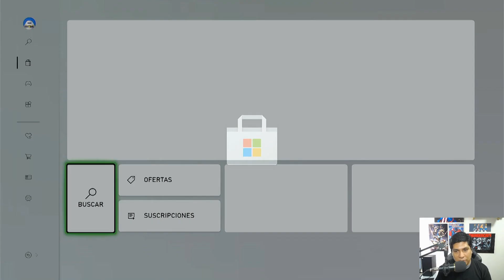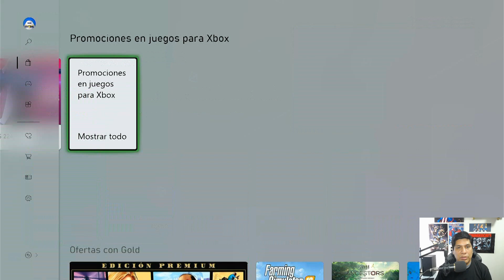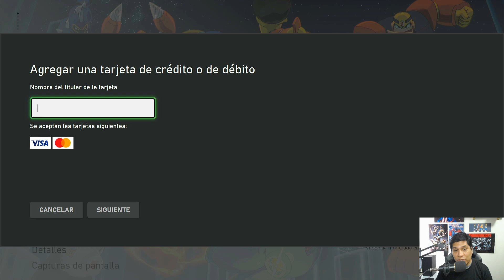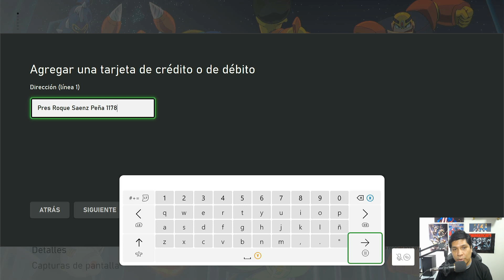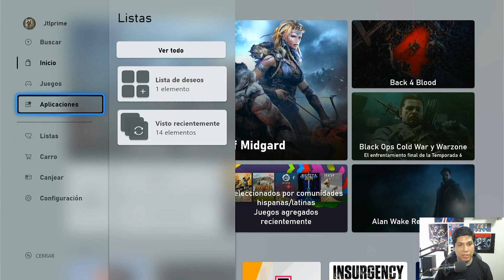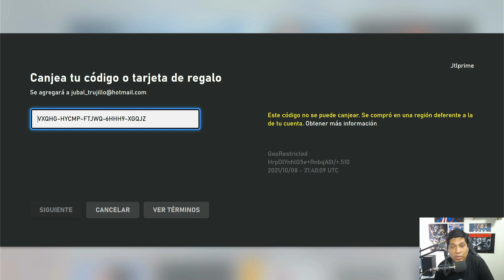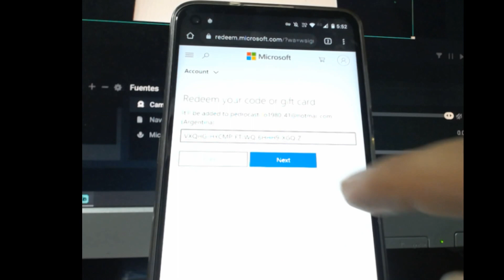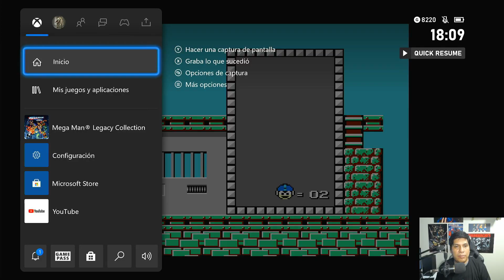Comprar juegos en la región Argentina como regalo usando VPN - Gprime #2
En ésta oportunidad les enseñaré a comprar juegos en la región Argentina como regalo, usando VPN para canjearlos en su cuenta principal.